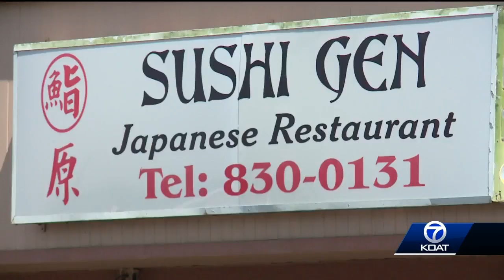Sushi spot gets red stickered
An Albuquerque sushi restaurant got a red-sticker for several violations.